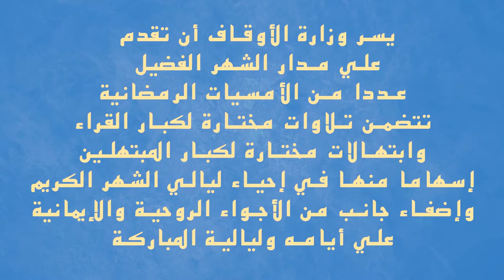الأمسية الرمضانية الثامنة عشرة وتلاوة قرآنية مباركة للقارئ الشيخ أحمد تميم المراغي ..